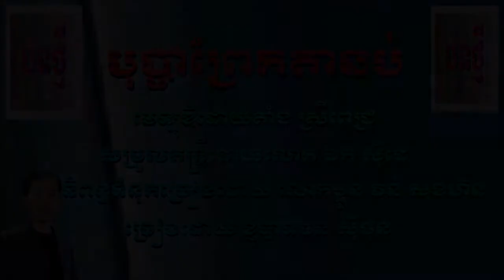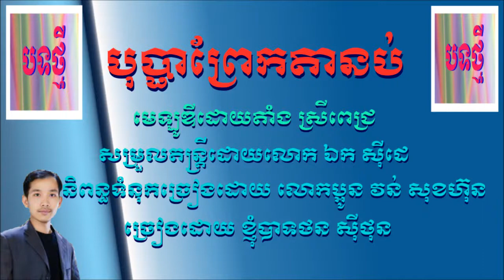បុប្ផាព្រែកតានប់ ច្រៀងដោយ ថន ស៊ីថុន ORIGINAL SONG 2018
និពន្ធមេឡូឌីដោយតាំងស្រីពេជ្រ
សម្រួលតន្រ្តីដោយលោកឯកសីុដេ
និពន្ធទំនុកច្រៀងដោយ លោកប្អូន វន់ សុខហ៊ុន
ច្រៀងដោយ ខ្ញុំបាទថន ស៊ីថុន